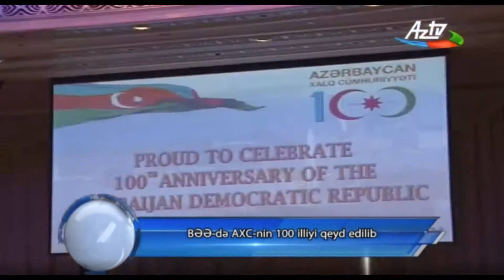Azerbaijan Democratic Republic 100th Anniversary reception in UAE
News on Azerbaijan State Television about the reception hosted by the Embassy of the Republic of Azerbaijan in the United Arab Emirates dedicated to the 100th Anniversary of the establishment of the Azerbaijan Democratic Republic on May 28, 1918.